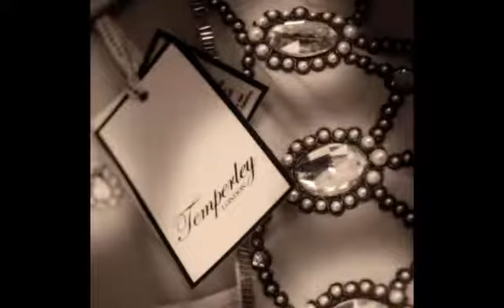Creative Wedding Photography Simon Donnelly Photographer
"Challenging The Preconceptions"

There's a wide range of emotions and everyone has a different personality, capturing it naturally is for me what good photography is all about. The greatest shots are snatched in a fraction of a second and rarely set up.

On site, I try to be as unobtrusive as possible. I let people be themselves and capture the smiles, the joy, laughter and expressions naturally. The aim is to get a representation of the whole day and night including all the magical moments so often missed when your wrapped up and busy socialising.

I've learnt over the years that the the most precious pictures happen naturally and not to order but sometimes there will  be certain shots you need for family & friends, so feel free to ask me at the event or email "photo lists".

I usually take one booking per day which allows as much time as required and I will stay as long as needed covering a wide range of events from birthdays to christenings, parties and graduations.

After the event your shots are processed and the best ones chosen, I apply the techniques I picked up over the years printing in the darkrooms at the studios shooting fashion and editorial work. So your images will have a bit of post production work or "tweaking"

I normally spend a few days on the post production of the final images getting everything perfect..
The managing and archiving of images is handled on-line so after your event you can view the pictures individually or as a slide show.

All folders are password protected so you can choose who views your pictures and invite family and friends or post to social media applications such as face-book or twitter. Pictures are presented in an on line gallery, as thumb nails or run as a slide show. Photographic Prints can also easily be ordered on-line.